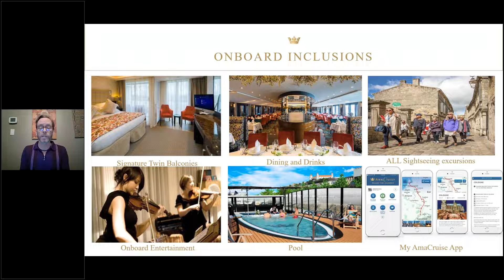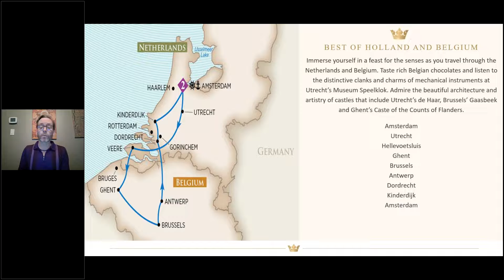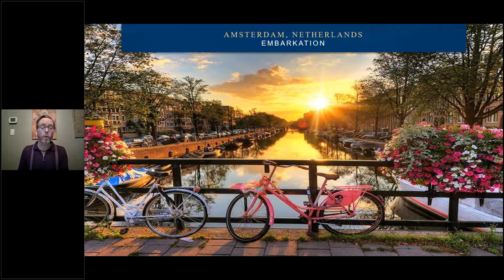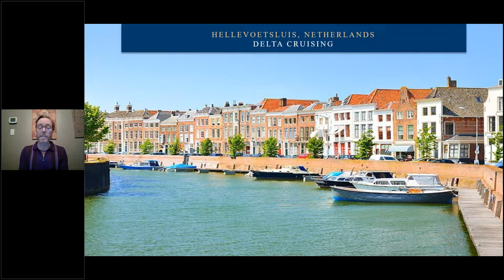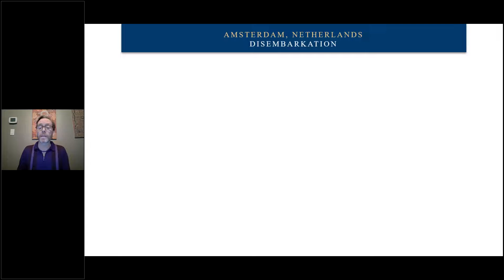Five Minute Features featuring Best of Holland and Belgium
Five Minute Features highlighting one of our newest itineraries ... the Best of Holland and Belgium .. a year round luxury river cruise experience from AmaWaterways highlighting these two beautiful countries with some unique sites you would have never seen before even if you have done our Tulip Time river cruise experience.

To reserve your spot please get in touch with your preferred travel advisor for available dates and all the best prices and promotions!